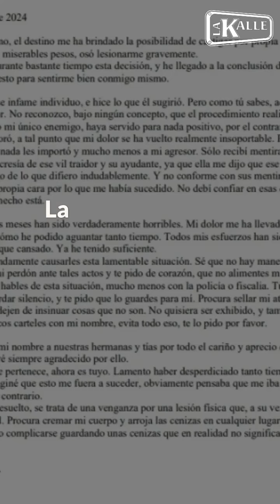Carta de Jhon Ferney antes de acabar con el urólogo Juan Guillermo Aristizábal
La fría carta que dejó JhonFerney antes de acabar con el urólogo Juan Guillermo Aristizábal😨

El paciente escribió unas crudas líneas en las que da instrucciones puntuales a su hermano; además evidencian sus sentimientos hacia el médico 😱